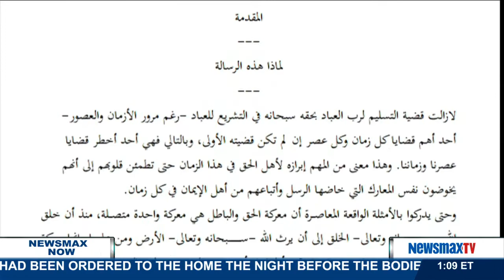Newsmax Now | JD Hayworth discusses Rand Paul's protest of the Patriot Act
Host of “Newsmax Prime” and former congressman, R-Arizona, joins Newsmax Now to discuss Rand Paul’s nearly 11-hour protest against the renewal of the Patriot Act.